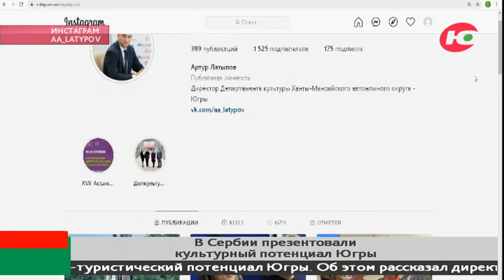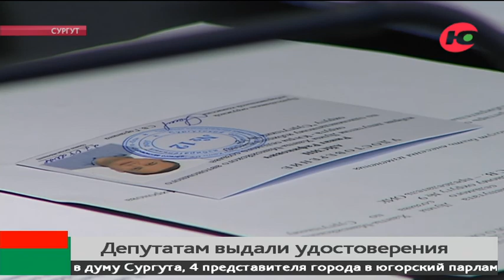Новости 28.09.2021 13:00